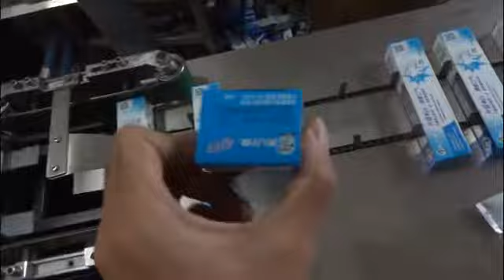160 Tube Toothpaste Filling Sealing Machine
Shanghai Shenhu Packaging Machinery Equipment